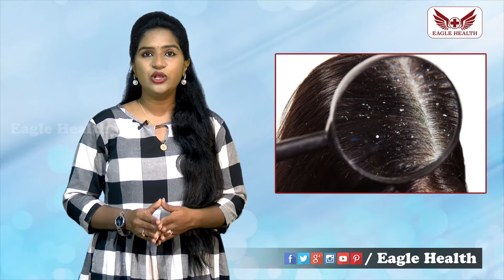Dandruff treatment at home in telugu | Hair Tips |Eagle Health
Watch Dandruff treatment at home in telugu | Hair Tips |Eagle Health